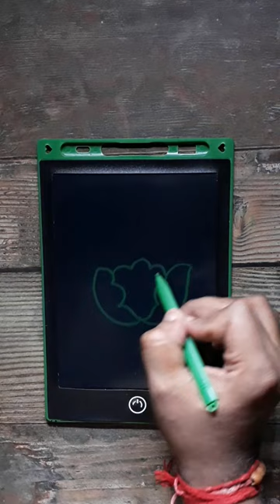How to draw Cabbage 🥬 with Number 3 step by step for Beginners